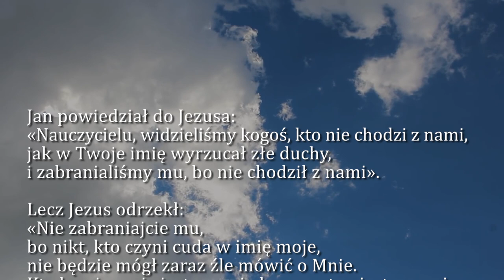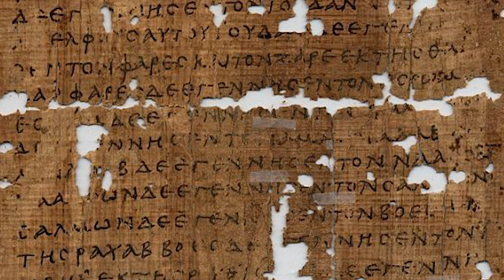Dobra Nowina na dziś | 23 lutego - św. Polikarpa, biskupa i męczennika